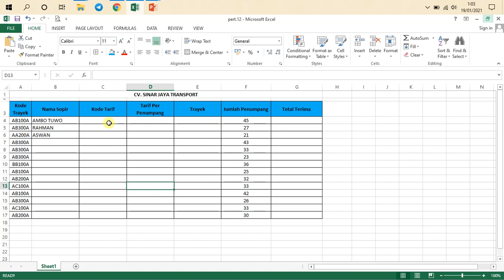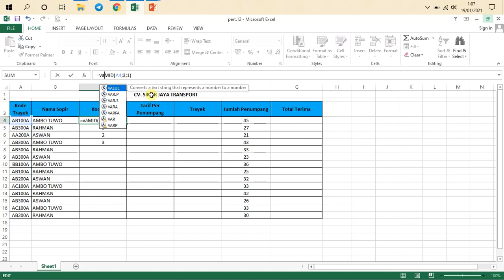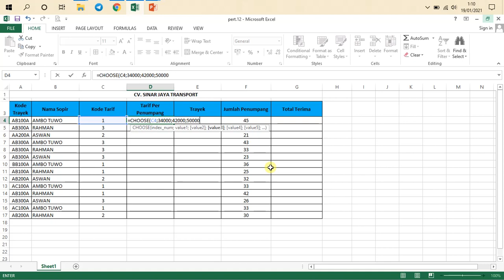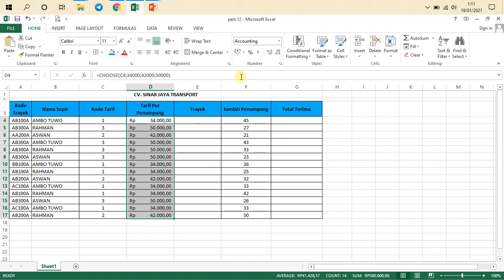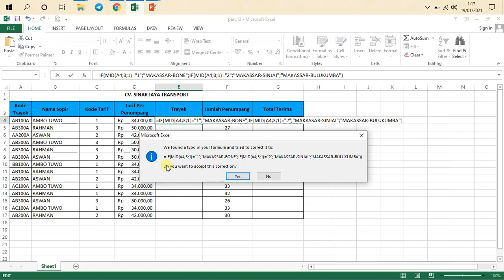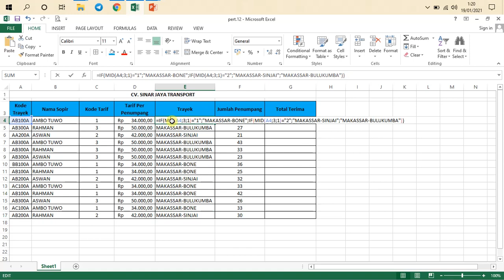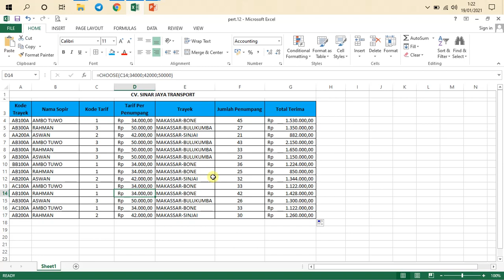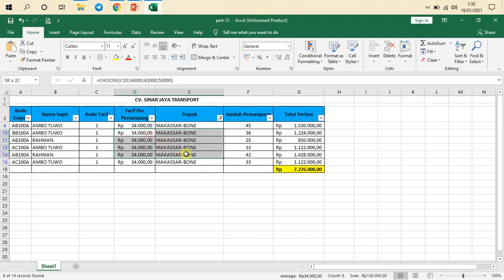Fungsi choose, penggabungan IF dan MID serta filtering data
Penggunaan fungsi CHOOSE, penggabungan IF dan MID serta filtering data dalam manajemen database pada Ms. Excel